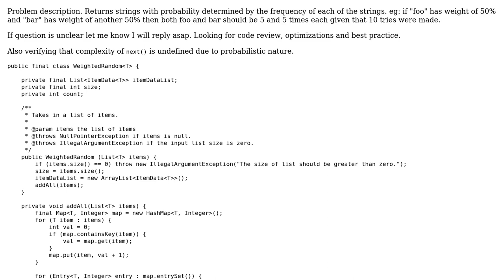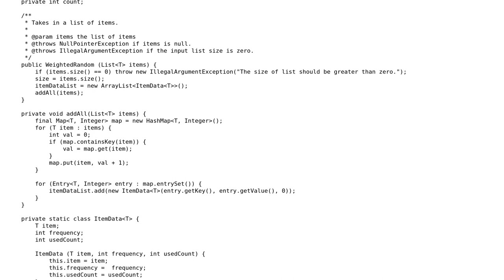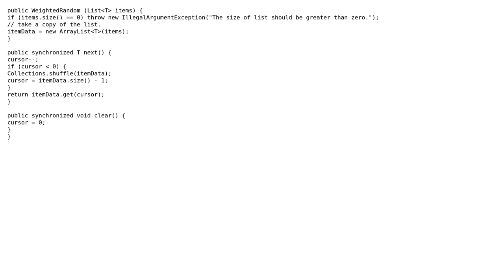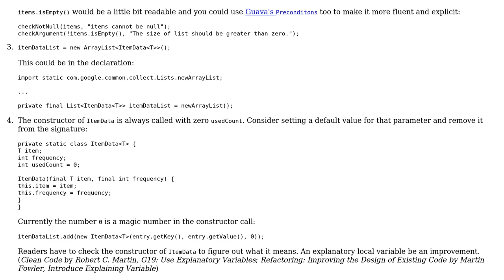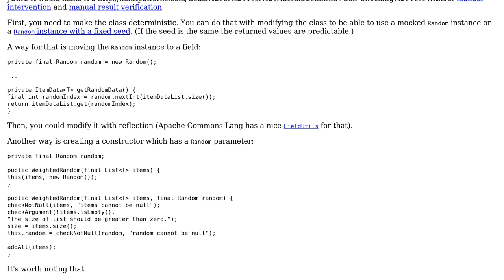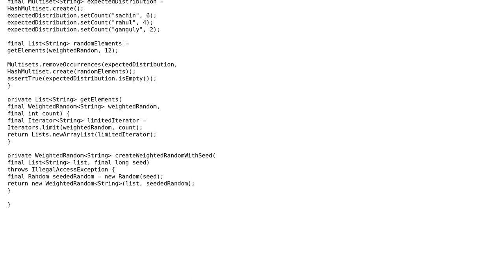Code Review: Weighted probabilistic sampling (3 Solutions!!)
Code Review: Weighted probabilistic sampling

With thanks & praise to God, and with thanks to the many people who have made this project possible! | Content (except music & images) licensed under CC BY-SA | Music | Images & others | With thanks to user rolfl user palacsint user JavaDeveloper and the Stack Exchange Network Trademarks are property of their respective owners. You are responsible for your own actions.